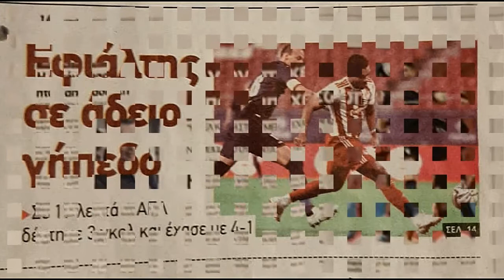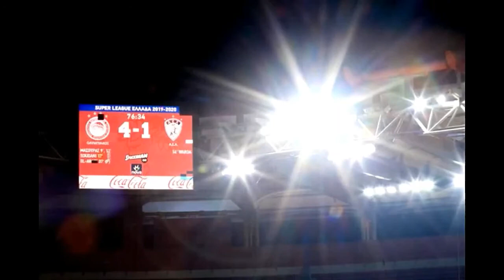15η Ολυμπιακός-ΑΕΛ 4-1 2019-20 Εικόνες